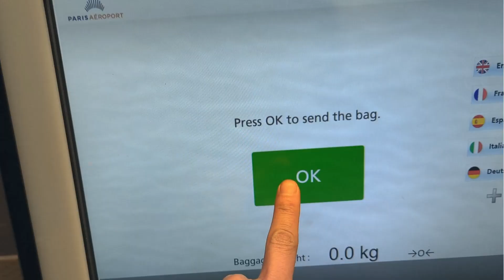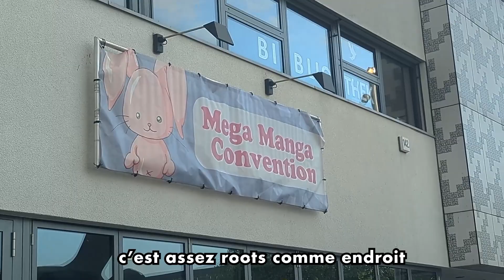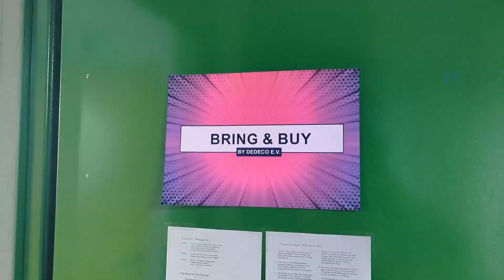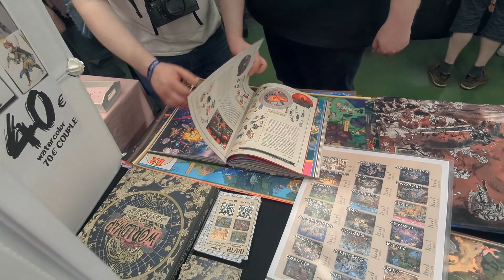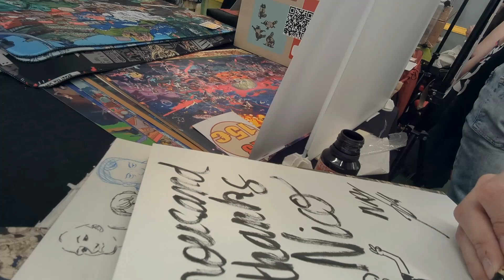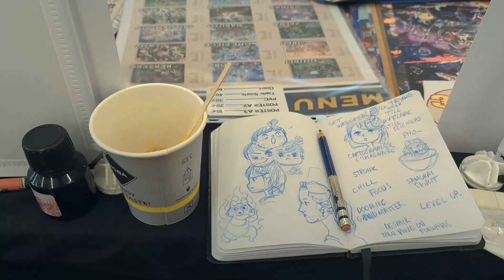Pour les 20 ans de la MMC Berlin 2024, MEGA MANGA CONVENTION !!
20 ans de passion et de manga : La MEGA MANGA CONVENTION débarque à Berlin ! (MMC Berlin 2024)

Pour célébrer cet anniversaire historique, Nayth vous invite à découvrir ses Worldmaps uniques dans le cadre de la MEGA MANGA CONVENTION, l'événement incontournable pour tous les fans de manga et de culture japonaise en Allemagne.

Un voyage immersif dans des mondes fantastiques

Sous les tentes colorées de Nayth, laissez-vous transporter par ses Worldmaps, des illustrations minutieusement détaillées qui vous plongent dans des univers fantastiques. Chaque création raconte une histoire unique, à découvrir et à savourer.

Rencontrez Nayth et repartez avec une œuvre d'art

Ne manquez pas l'occasion de rencontrer Nayth en personne et de discuter avec lui de sa passion pour l'art et la création. Repartez avec une Worldmap unique, un souvenir inoubliable de cet événement historique.

MEGA MANGA CONVENTION : Un rendez-vous immanquable

Que vous soyez amateur de manga, de jeux vidéo ou simplement à la recherche d'une expérience unique, la MEGA MANGA CONVENTION est l'événement idéal pour vous. Rencontrez des artistes talentueux, découvrez leurs créations et plongez dans une ambiance festive et conviviale.

00:00 voyage
03:05 installation
05:43 MMC Berlin
09:18 Fin